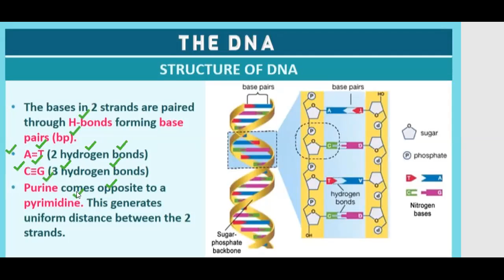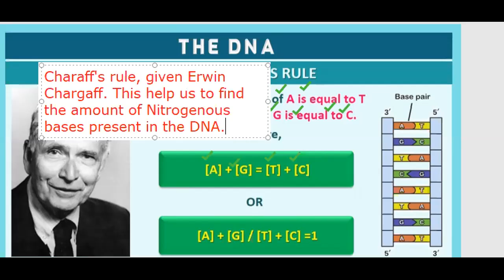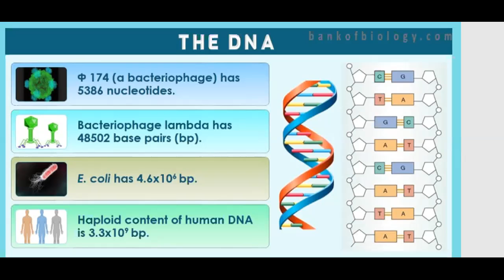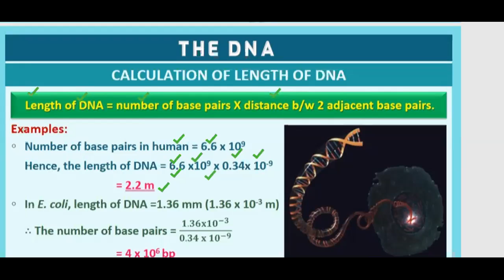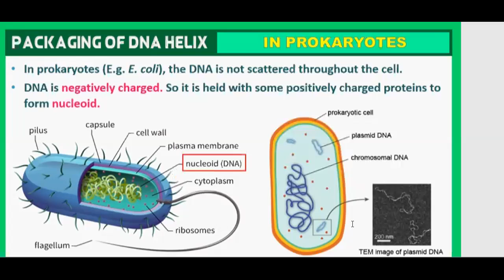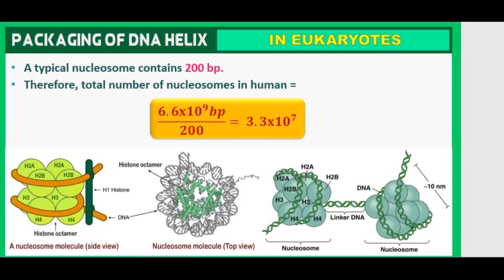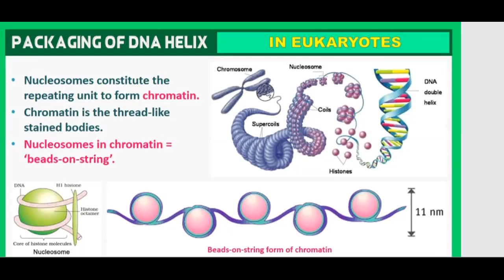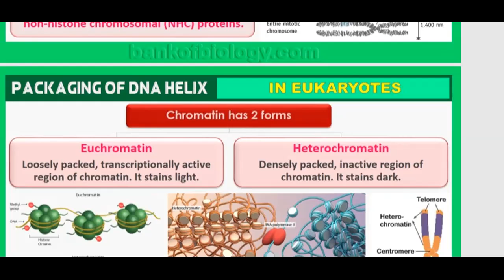class 12- Lecture 33